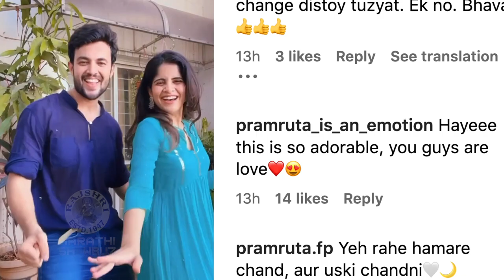'तेरे वास्ते...''वर प्रसाद-अमृताचा रोमँटिक डान्स | Prasad Jawade and Amruta Deshmukh Romantic Dance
तेरे वास्ते मैं चाँद लाऊँगा' या ट्रेडिंग गाण्यावर अभिनेता प्रसाद जवादे आणि अभिनेत्री अमृता देशमुख यांचा रोमान्स सध्या चर्चेचा विषय बनतोय. पहा हा खास व्हिडीओ.